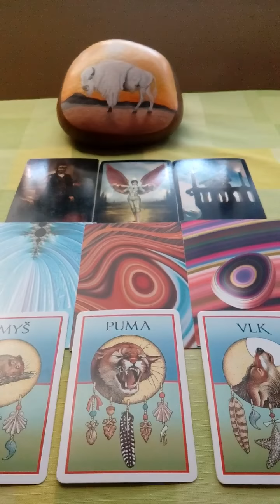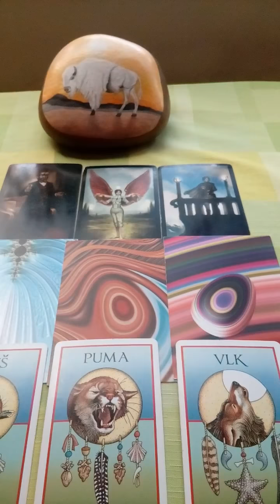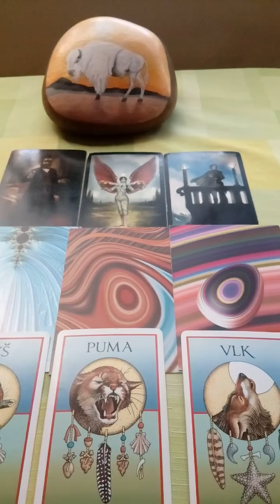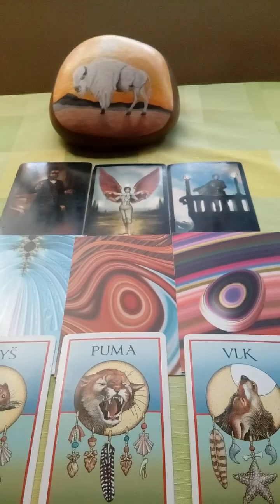Stir vyklad na mesic brezen 24.2.2019